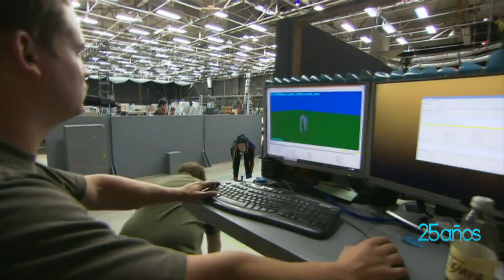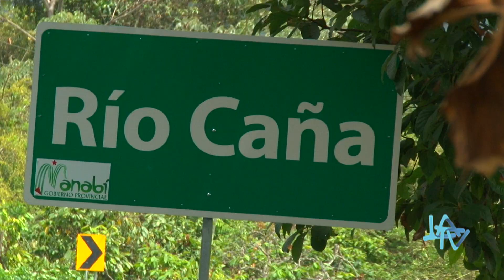Como se hizo la Película Silencio en la Tierra de los Sueños 16/11/14 LA TV ECUADOR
Realizado por: Sara Michelena